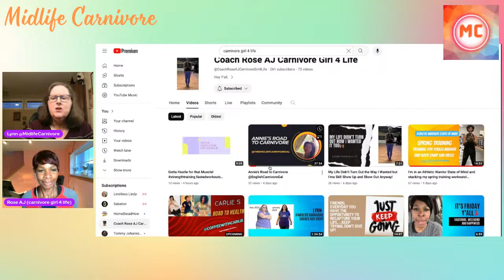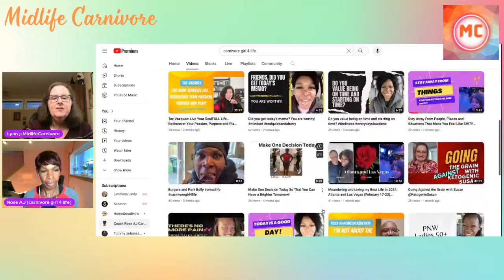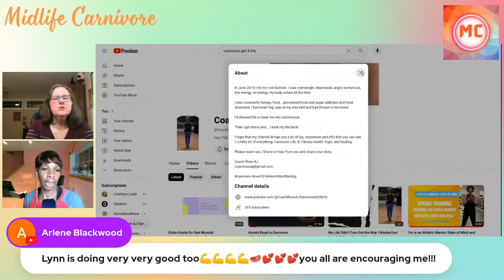Overcoming Trauma-Based Food Addiction: Coach Rose AJ's Story.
Meet Coach Rose in today's livestream! She is a fellow Washington State Carnivore and I'm excited to share her amazing story of transformation with you.